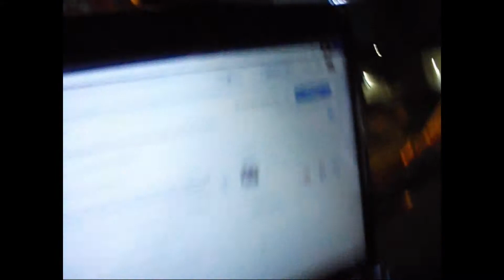The dog's they are awaiting (4-29-14)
another long night but hey at least there's dogs waiting for me at home